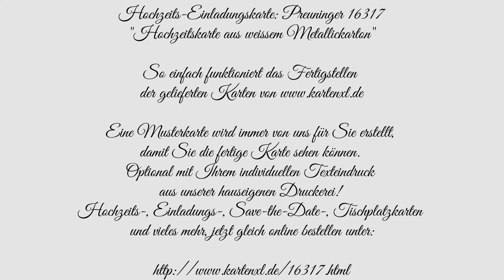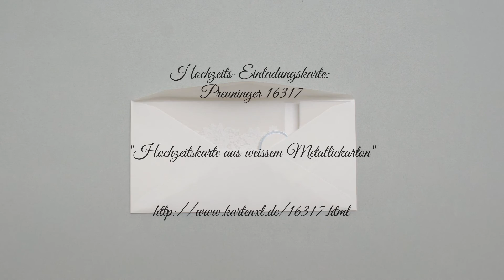Hochzeits-Einladungskarte: Preuninger 16317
"Hochzeitskarte aus weissem Metallickarton"

Eine Musterkarte wird immer von uns für Sie erstellt,
damit Sie die fertige Karte sehen können.
Optional mit Ihrem individuellen Texteindruck
aus unserer hauseigenen Druckerei!
Hochzeits-, Einladungs-, Save-the-Date-, Tischplatzkarten
und vieles mehr, jetzt gleich online bestellen unter: